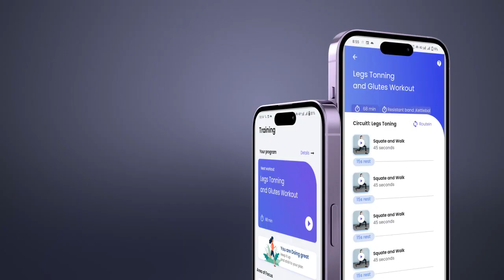FITFlow App - Trailer